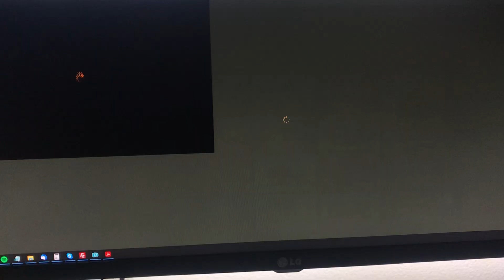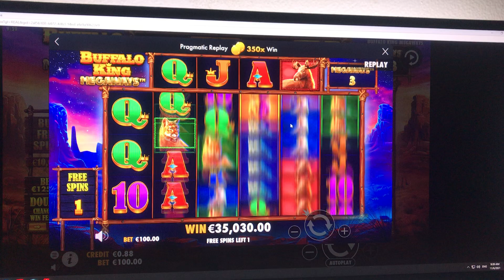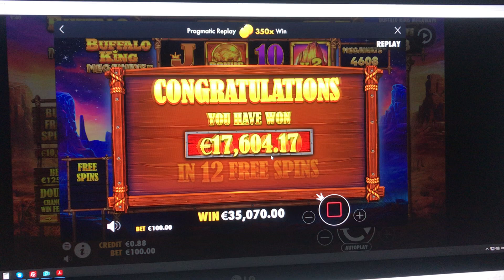Buffalo King Megaways 10k Bonus Buy (replay)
With the last 10k and 50k in withdrawl ive attempted it one more time. And with succes!

I'm not a streamer. I dont take any type of deals. All play(s) are with real funds in a online casino in Europe. Gamble responsibly.